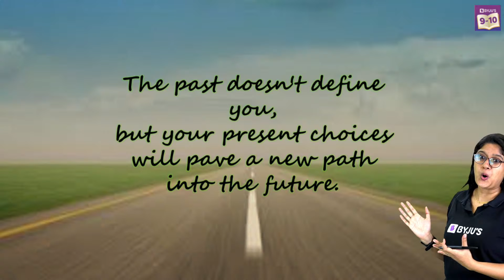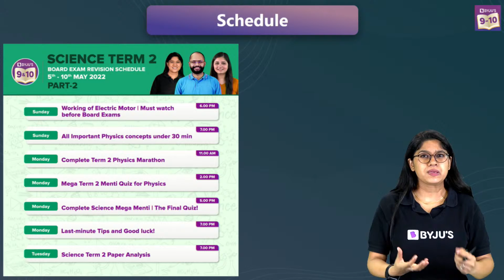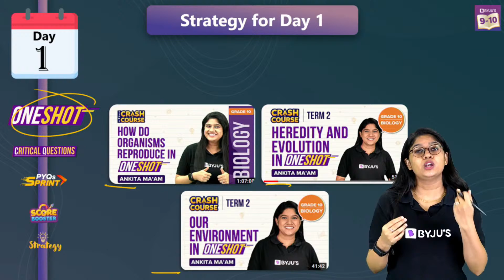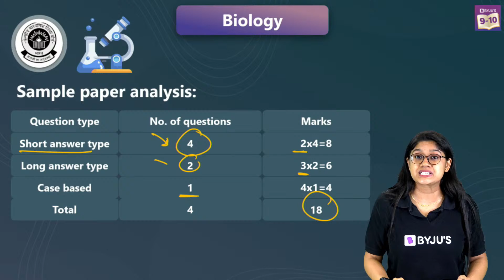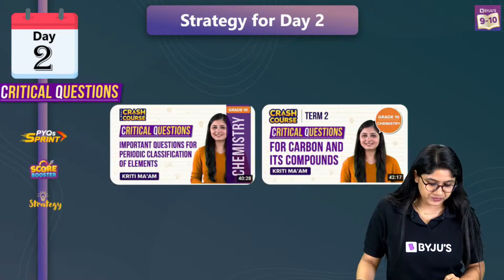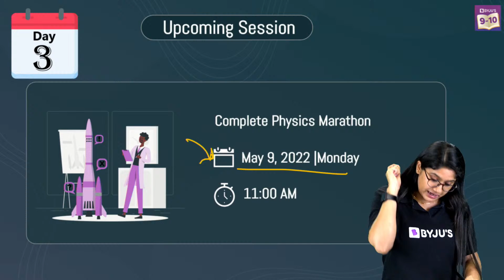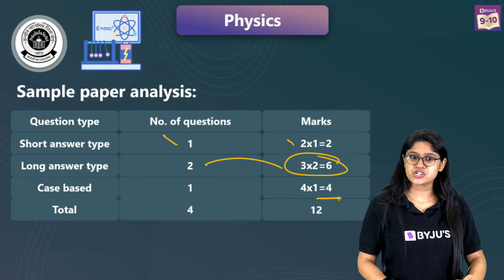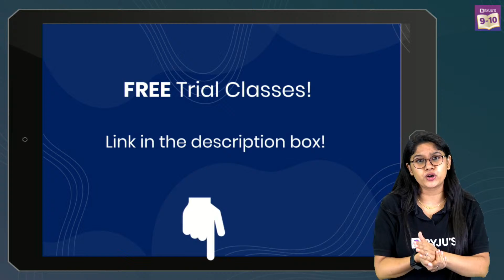Class 10 Science (Biology) Term 2 Boards - Last 4 Days Strategy | CBSE Class 10 Term-2 Board Exams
In today's session, we will be studying CBSE Class 10 science Last 4 Days Strategy for Term 2 Boards, Class 10 Board Exams  Preparations.

If you want to ace the exam with a perfect strategy and complete your syllabus comprehensively then this is the only educational channel you need. We advise you to watch the whole session to be able to study and boost your score for CBSE Class 10

00:00 Introduction
4:10 Sample Paper analysis
5:14 Schedule
7:01 Upcoming Session
7:50 Strategy for Day 1
8:58 Biology
10:58 Upcoming Session
11:26 Strategy of Day 2
11:59 Upcoming Session
12:16 Chemistry
13:05 Strategy of Day 3
13:37 Upcoming Session
14:34 Physics
16:53 Strategy of Day 4